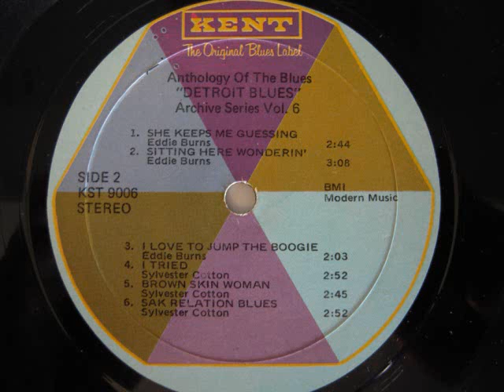Sylvester Cotton- Brown Skin Woman